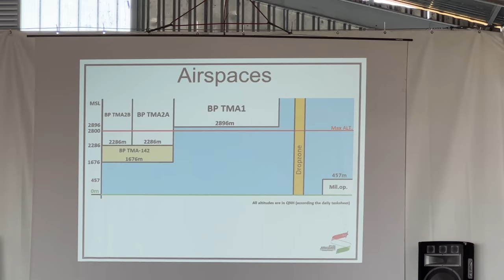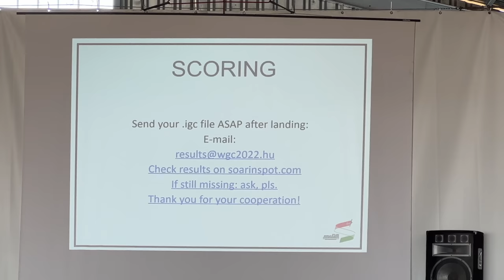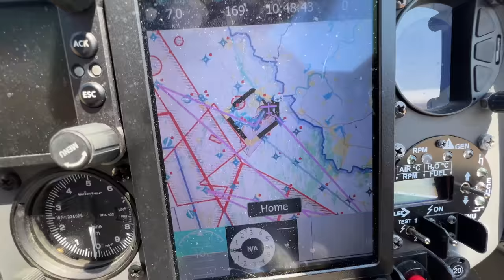Чемпионат Мира 2022. Эпизод 4. Первый соревновательный день. Подготовка планера, брифинг, взлет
Первый соревновательный день полет на планерном 37 Чемпионате Мира в Венгрии.
В этом ролике подготовка к полетам, выкатка на  грид, брифинг, общение. Наша летная жизнь.
Предыдущие серии цикла "Чемпионат Мира 2022"
0:00 Ночная гроза
1:00 Доброе утро в кемпинге
3:44 Как я жил год в Доме на колесах
6:15 Выкатка планера на грид
9:16 Секреты за завтраком
13:48 Что прячется в ангаре
15:26 Брифинг
18:20 Планер готов, можно вести стрим
19:24 Взлет
20:05 В следующей серии
Игорь Волков
Связаться по любым вопросом можно так: